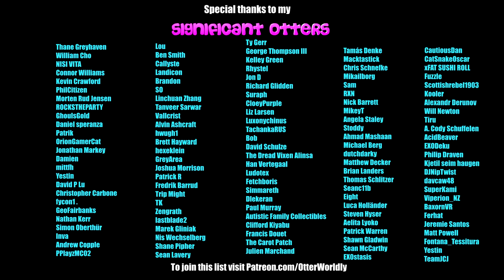Beat Saber || Gun n’ Bass – Boom Kitty (Expert+) First Attempt || Mixed Reality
As per Rhystel's request!
Song: Boom Kitty - Gun n' Bass ( Call of Duty: Black Ops 4 Song )
Difficulty: ExpertPlus
First Attempt